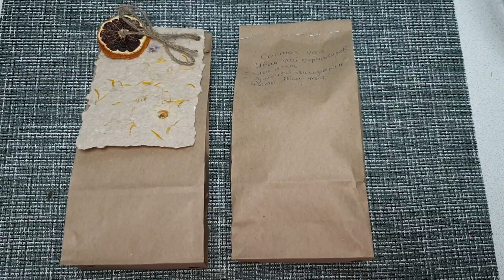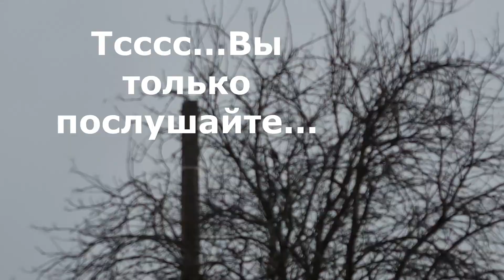Весна в деревне. Открыла огородный сезон! Собираю чайный заказ. Гороховый суп из тушенки